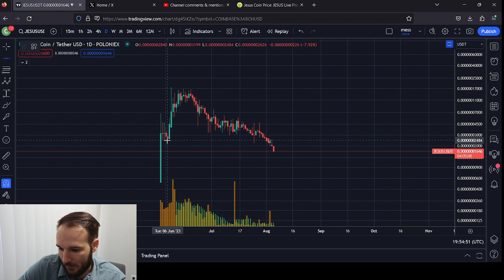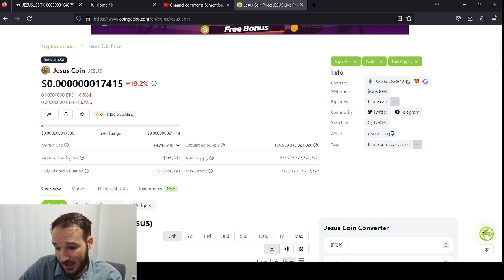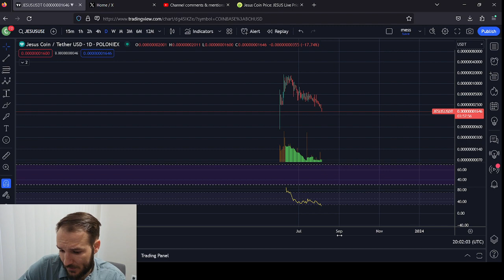JESUS Coin Price Prediction, The floor gave out!